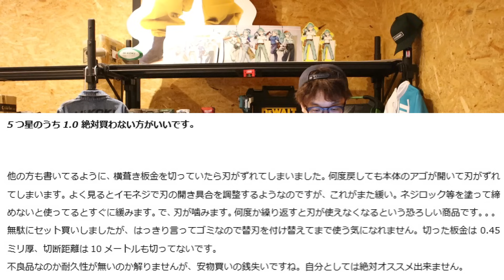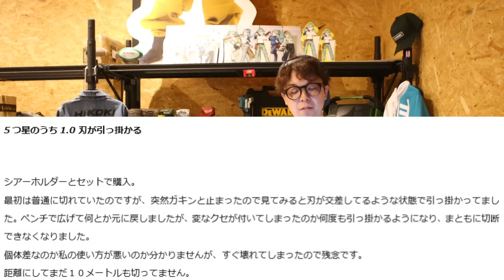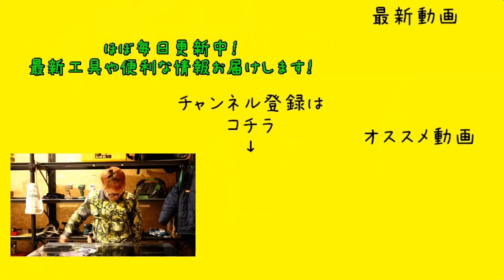インパクトドライバで鉄板切断！ 10年以上使われてるモトコマ(MKK)のHIロータリシアー。モトコマ社長からamazon★1レビューへの回答あり！ HRS-1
動画内ではインパクトドライバを使用しておりますが、ドライバドリルの使用を推奨しております。
※インパクトでは作業効率が若干落ちます

359-0001
埼玉県所沢市下富1262-2